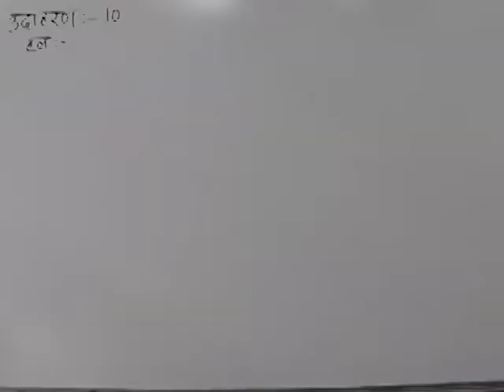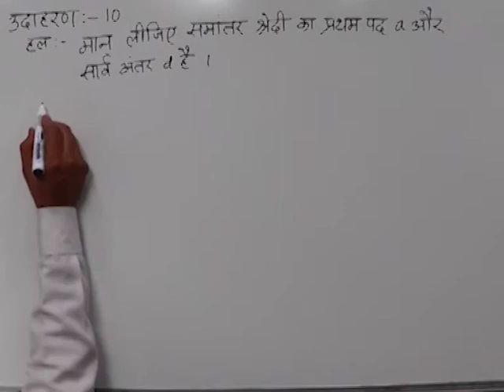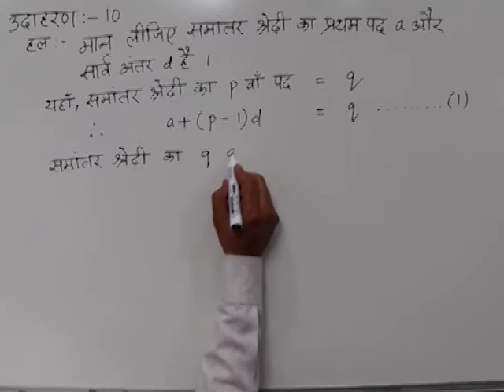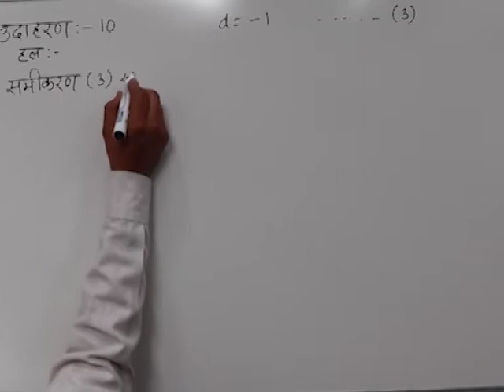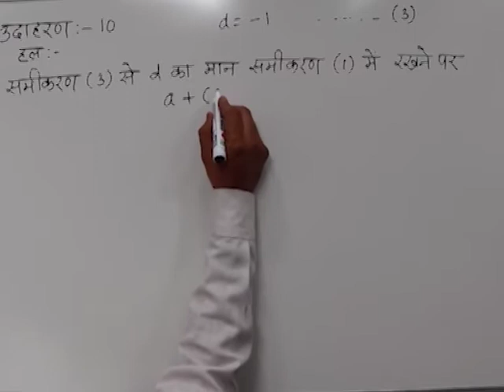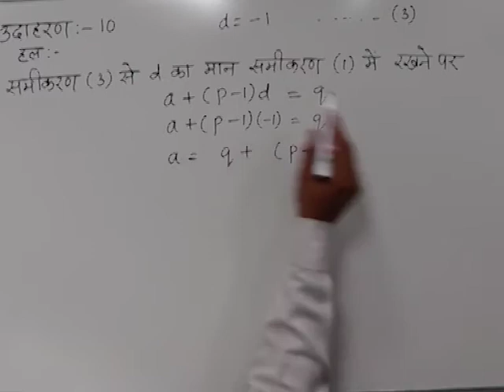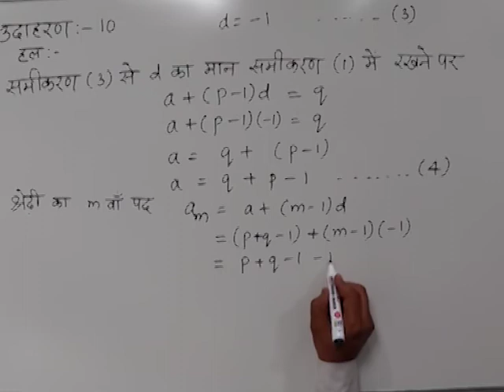CLASS 10th MATHS | CHAPTER -4- ARITHMETIC PROGRESSIONS